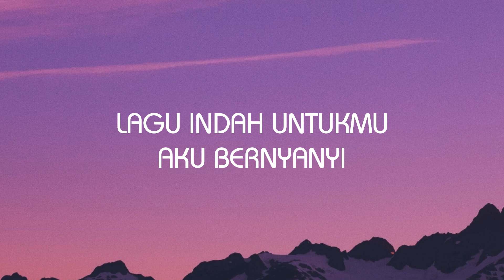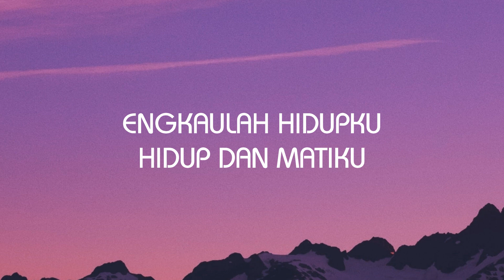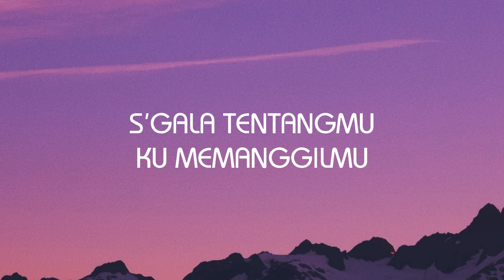Ari Lasso ~ Lirih (Video Lirik)❤️